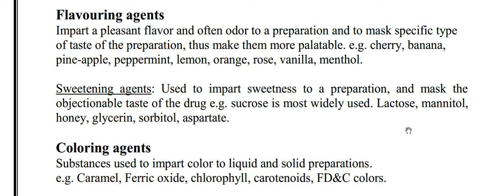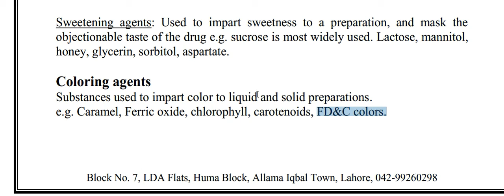Pharmaceutics (Part 6)/Chapter 6/excipients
Excipients are the major ingredients of the formulation without these we are unable to make a proper formulation so to know details about excipients watch this video.